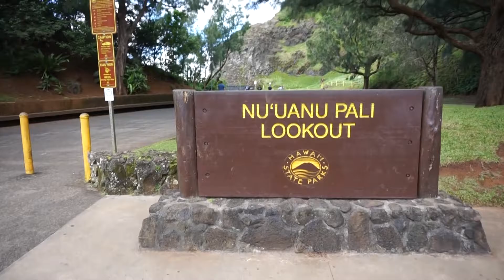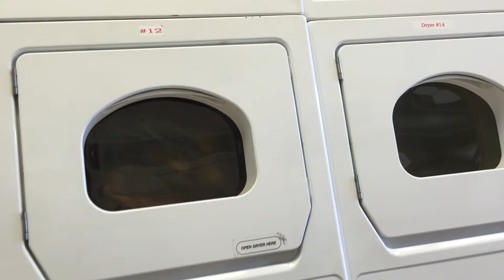Aloha Hawaii |Part 2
Day 4
Pali Lookout
Waikiki Beach

Day 5
King's Village
Shopping EVERYWHERE

Day 6
Laundry :((
Waikiki Beach
Rico's Restaurant

Day 7
Christmas in Hawaii Store (Marriott Mall)
Leonard's Bakery
Waikiki Beach